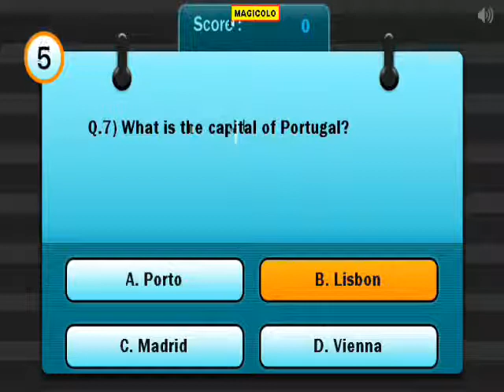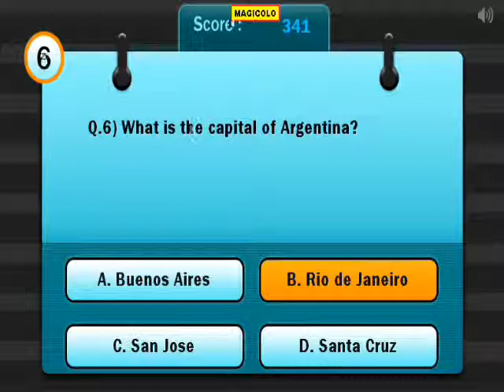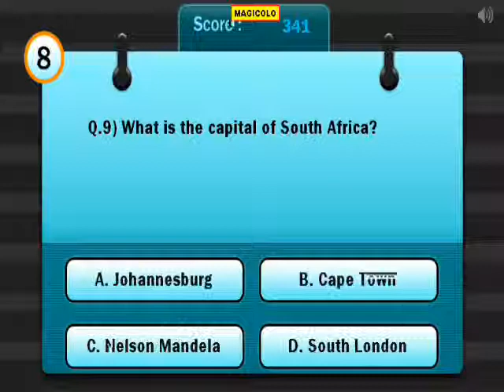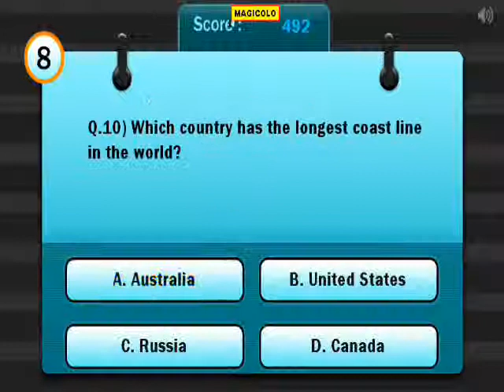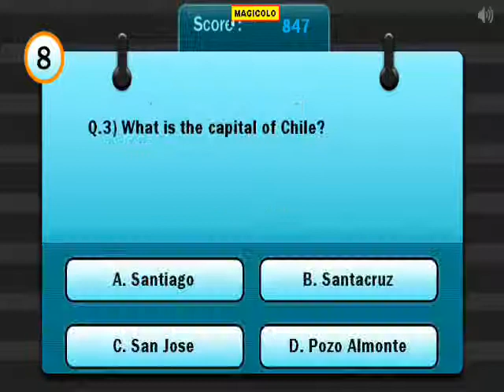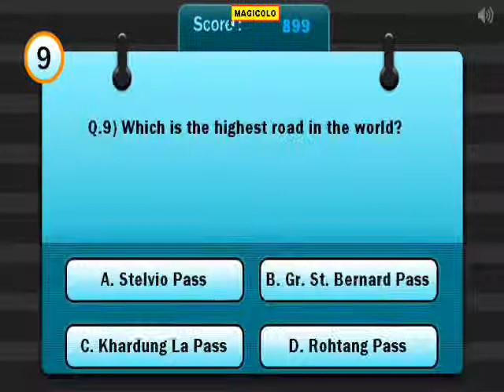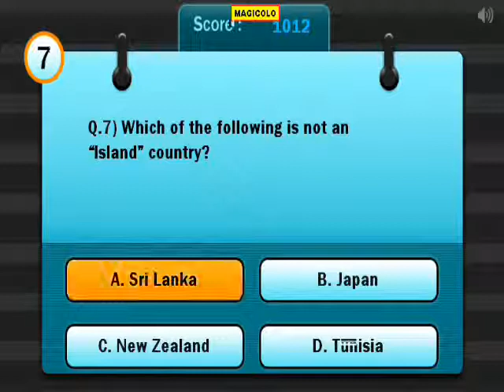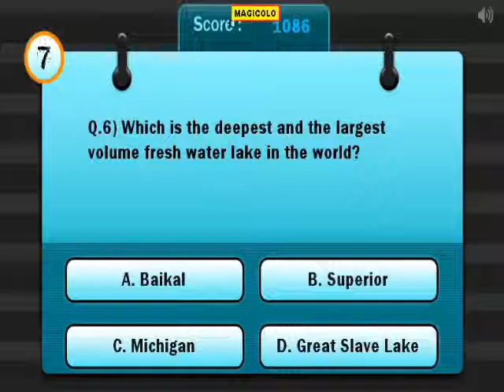The World Geo Quiz - Elaxi games Gameplay by Magicolo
Test your knowledge of our world's geography, locations, cities & countries in this engaging quiz game

VOTO: 6